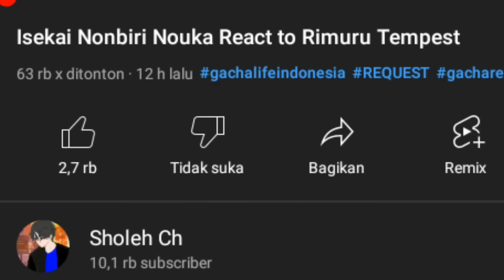Isekai Nonbiri Nouka React Hiraku Machio As Kirito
▶buat kalian yang mau REQUEST ketik aja REQUEST pasti gua buatin kok tapi yang menarwik cuy.

▶note:jangan lupa dukung chanel ini agar berkembang 😊😊

▶sofware:
kinimaster
Gacha clup
Gacha Life

▶lagu  loading
▶Senzawa- kiss yo Homies